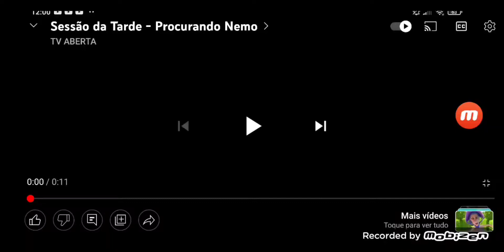Sessão Da Tarde De Maio De 2022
Segunda-feira Procurando Nemo
Terça-feira Um Presente para Helen
Quarta-feira Férias Da Família Johnson
Quinta-feira Mamãe Saiu De Férias
Sexta-feira Megamente